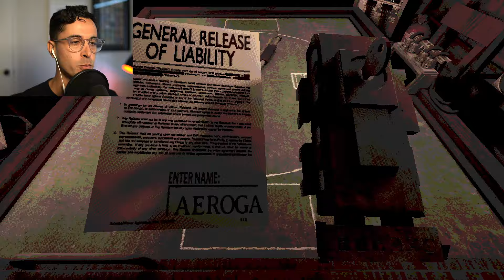DOUBLE OR NOTHING! Buckshot Roulette (UPDATE)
Today we play Buckshot Roulette's "Double or Nothing" update! An extremely creepy table top horror game based on Russian Roulette, but with a dark twist. Let's see how much money we can win! 🤑